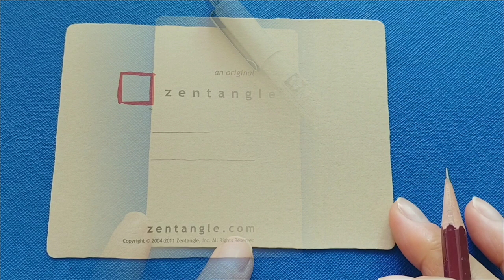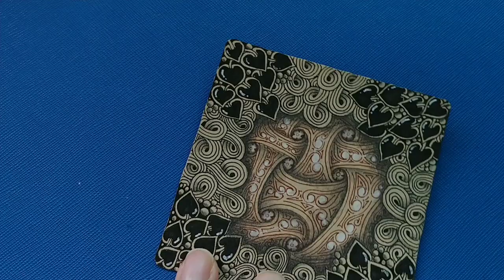Zentangle Renaissance Tile/젠탱글/르네상스타일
Today, I fell in love with Renaissance tiles.
 Renaissance tiles are excellent for expressing the luxury and beauty of patterns.
Let's fall in love with the charm of Renaissance tiles.

오늘은 르네상스 타일의 매력에 빠져 보았습니다.
르네상스 타일은 패턴의 고급스러움과 아름다움을 표현하는데 탁월합니다.
르네상스 타일의 매력에 우리 함께 빠져보아요.